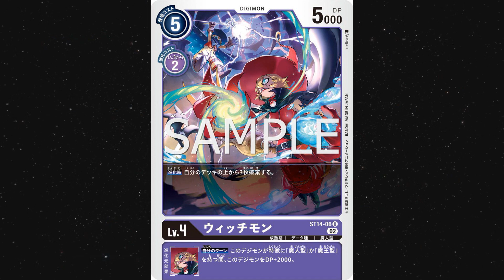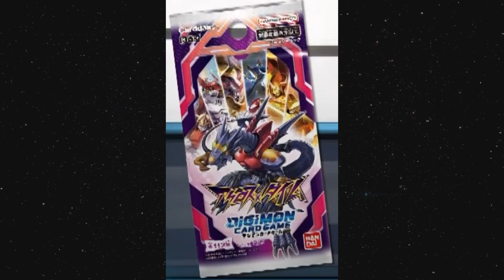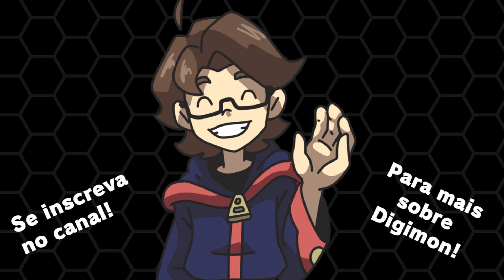Cards, Survive, Adventure e mais - Novidades Digimon